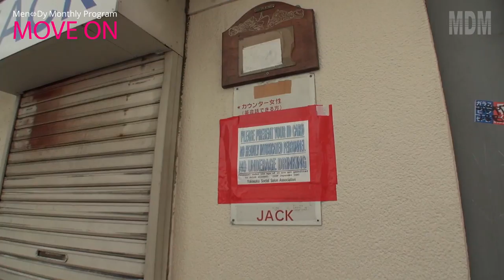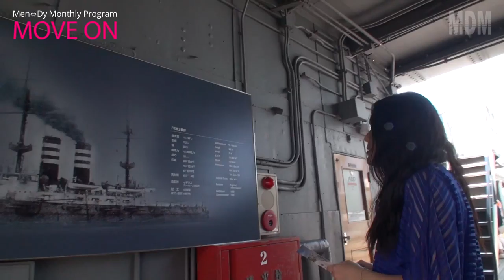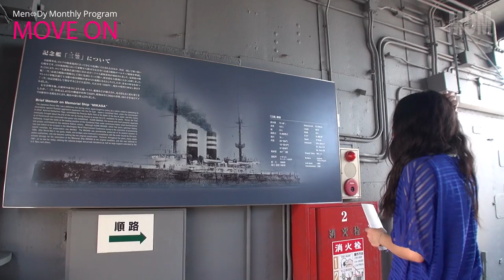【Monthly Program】MOVE ON #16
16回目は、潮風に残された遺蹟をたどる旅。

00:00　Prologue
00:46　ヴェルニー公園
04:14　逸見波止場衛門跡
05:36　どぶ板通り商店街
06:55　米海軍横須賀基地 三笠ゲート
07:31　三笠公園
10:08　猿島
12:42　兵舎
14:07　レンガ造りのトンネル
17:28　展望台
18:15　砲台跡
19:07　オイモノ鼻 広場
22:46　猿島桟橋
25:49　三笠桟橋
26:25　記念艦「三笠」
32:43　観音崎
34:16　観音埼灯台
34:56　Epilogue

♪Hourglass
from the 5th Album 『TimeWrite』